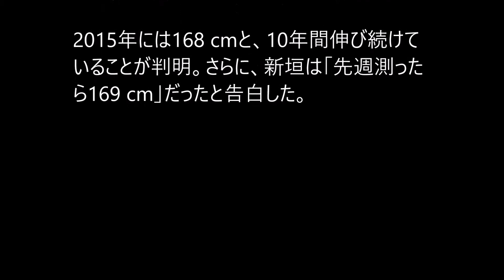新垣結衣の身長判明で凹む人続出